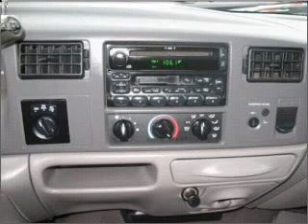2001 Ford F-350 - Murray UT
Year: 2001
Make: Ford
Model: F-350
Trim: Super Duty
Engine: 7.3 liter 8 cylinder 16 valve
Transmission: Automatic
Color: White
Mileage: 169201
Address:
4315 S State Street